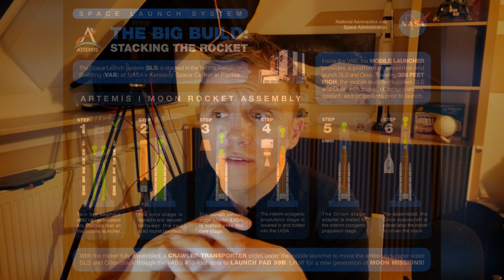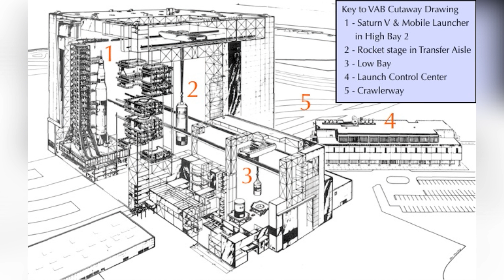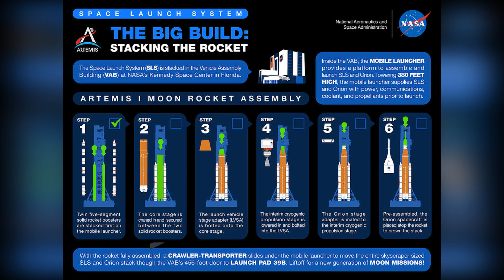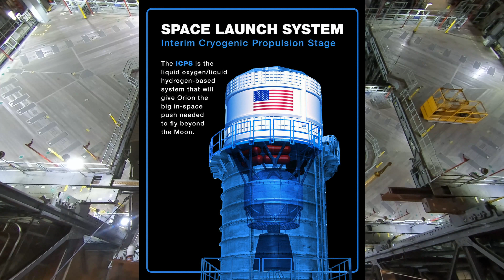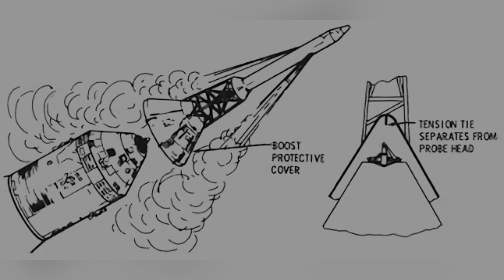NASA Artemis Programm Update | SLS wächst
Herzlich Willkommen bei Mondgeflüster 🌑 Heut mal wieder ganz spontan ein Update zum Artemis Programm und was seit dem Faktenvideo im Juni passiert ist, Gruß Tony 🚀

▸ Bitcoin 35gDh2GQ7jgSLVtbb1ZCWA3UGtPsom2Zwn
▸ Dogecoin DE8J5HbMsiYishHyxLwepxqWHiGb7cbgYF
▸ Ethereum 0x0B72cEA8B541CcE74a873970e435e2361486e751

Videokapitel
00:00 - 00:48 Intro
00:49 - 06:34 Update
06:35 - 08:41 Schlussworte und LAS Test

★ Lego 92176
★ COBI 2107